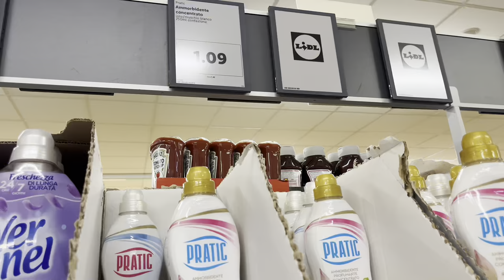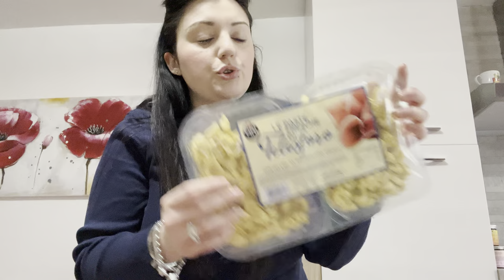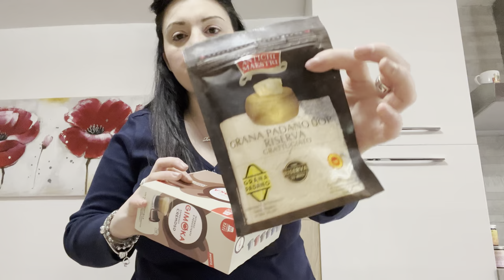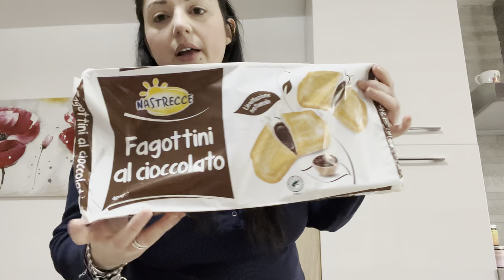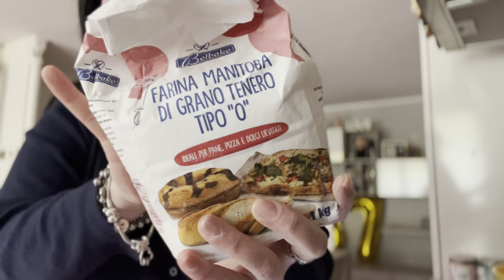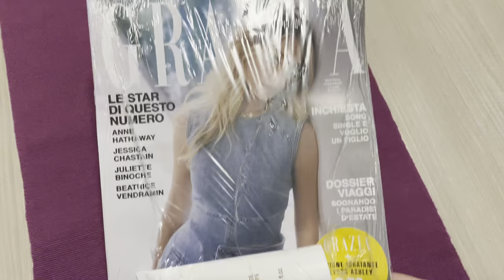UN INCIDENTE!! 💥|| SPESA LIDL, CHIESA E COLAZIONE FUORI 💒